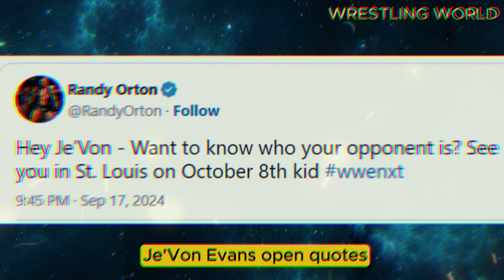✅RANDY ORTON "THE VIPER" PROGRAM TO FIGHT IN HIS...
✅RANDY ORTON "THE VIPER" PROGRAM TO FIGHT IN HIS... | WRESTLING WORLD

WWE fans are about to experience an exciting moment with Randy Orton's long-awaited return to the NXT ring! During the episode of WWE NXT that aired on September 17, General Manager Ava made a surprising announcement: Orton will be in action on the October 8 episode, broadcast live from his hometown of St. Louis, Missouri.

This special episode will be NXT's second to air on its new network, The CW, and will take place at the new venue, The Factory at The District, in Chesterfield, Missouri. Although Orton's opponent is still a mystery, the audience can prepare for a spectacular match as “The Viper” returns to NXT.
Shortly after the announcement, Randy Orton used Twitter to confirm that he will face NXT newcomer Je'Von Evans.

“Hey Je’Von – Want to know who your opponent is? See you in St. Louis on October 8th kid,” - Orton tweeted.

In your opinion, who will win this Combat, The Viper or Je'Von Evans?

 👊Hello, brother!!!
Welcome to  Wrestling World, the ultimate channel for all wrestling fans!
 If you're passionate about WWE, this is the place for you.
⚠️We value the veracity of the facts and seek out the appropriate sources so as
 not to pass on false information.